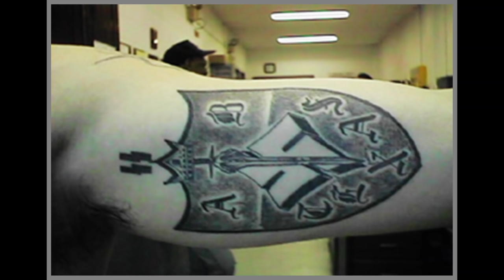The Infamous Byrdman From The Aryan Brotherhood of Texas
The Texas Prison Stories Email is TPSTimSno @ Gmail.com